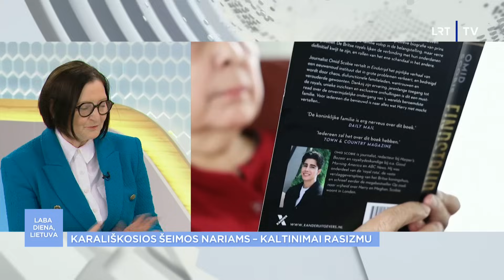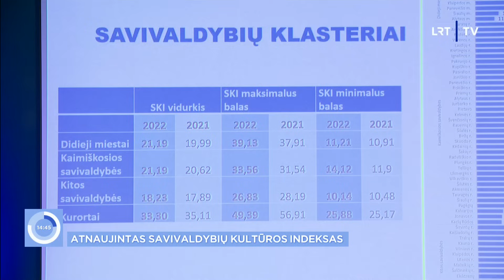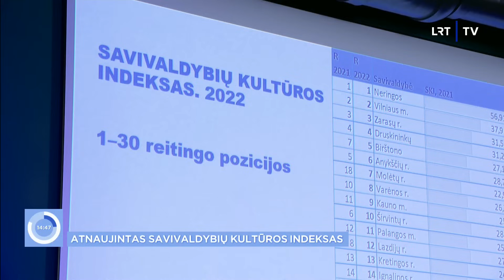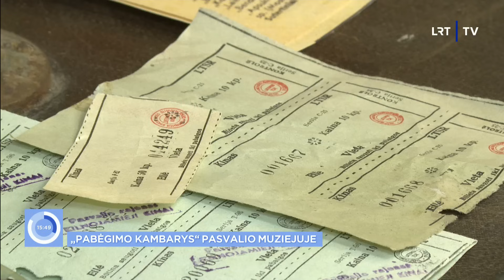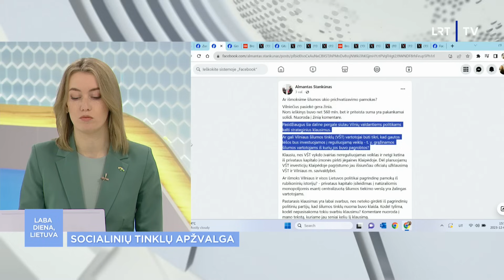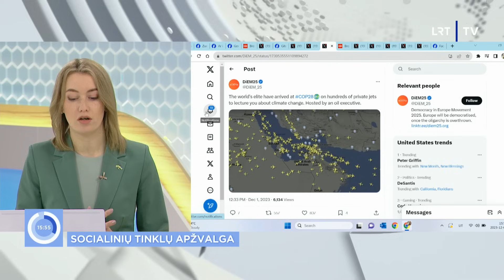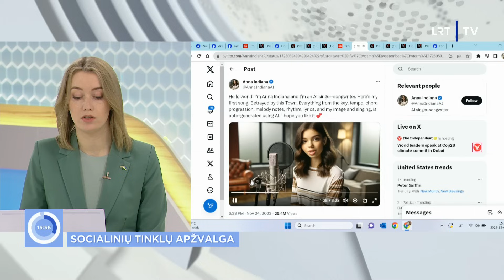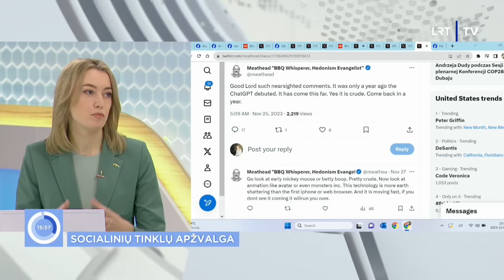Laba diena, Lietuva | 2023-12-01